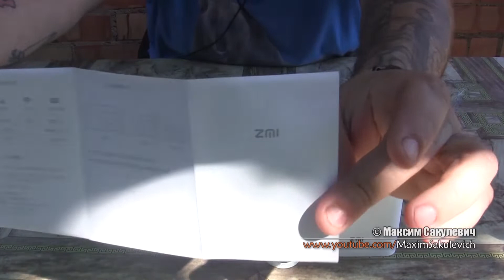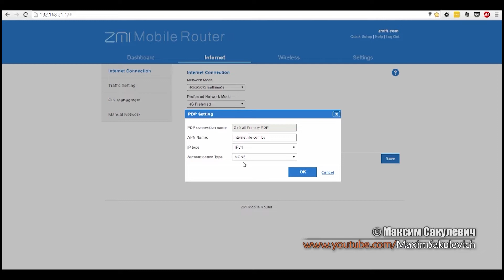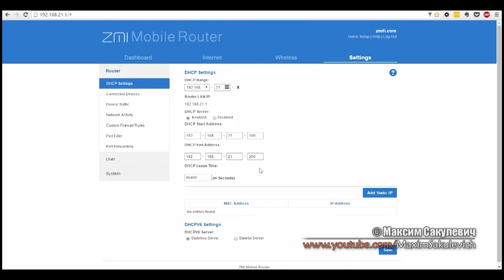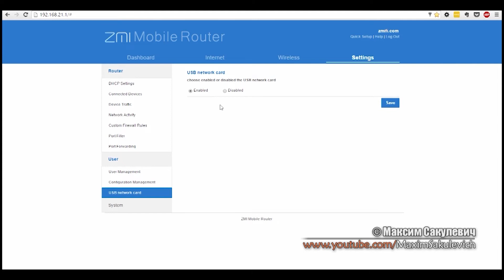3G/4G Wi-Fi + Повербанка ДЛЯ ДАЧИ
Обзор Xiaomi ZMI - 3G/4G Wi-Fi Повербанка
Характеристики
Network Type:4G/3G
Wifi Frequence:2.4G
2.4G Wi-Fi Transmission Rate:150 Mbps
Wi-Fi Transmission Standard:802.11a,802.11n,802.11g
Wireless Security:WPA-PSK/WPA2-PSK
Supports WPS:Yes
Wi-Fi Supported Frequency:2.4G
Wired Transfer Rate:150 Mbps
LAN Ports:2
Max. LAN Data Rate:125Mbs
Networking Protocol:IEEE 802.11n
WAN Ports:1
Standards And Protocols:Wi-Fi 802.11g,Wi-Fi 802.11b,Wi-Fi 802.11n
Supports VPN:No
Built-in Firewall:No
Supports WDS:No

👉  Или свяжитесь со мной
[!!!] Сотрудничество, Реклама на Канале
Связь: сразу пишите свой вопрос